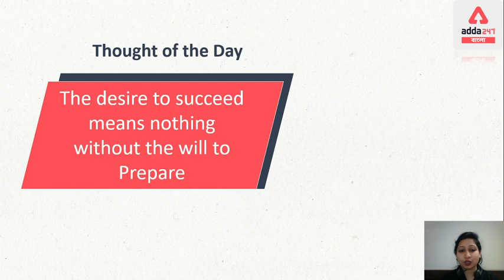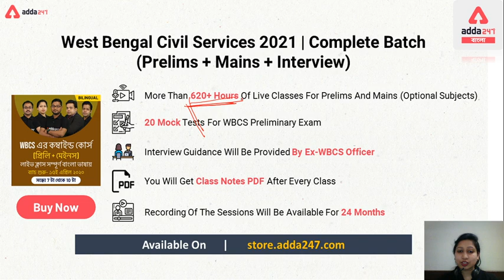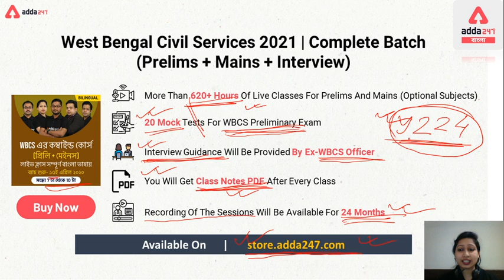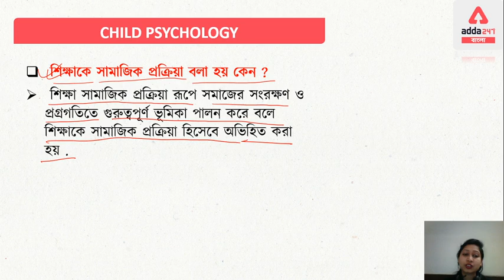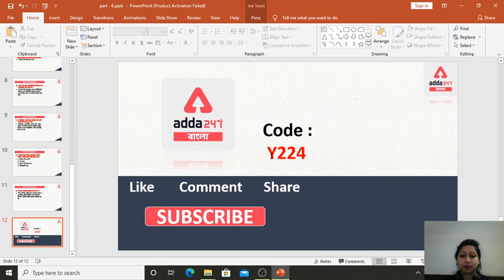WBSSC Pedagogy | Wbssc Upper Primary | Wbssc Tet | Wbssc Notification | Wbssc News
In this video we will discuss most important questions for wbssc, wbssc exam, wbpsc miscellaneous, wbpsc clerkship and wbcs exams. This video will be important for psc miscellaneous preliminary 2020, pscmiscellaneous2019, wbpsc miscellaneous preliminary 2020, wbpsc miscellaneous most important question, wbpscmiscellaneous2019.